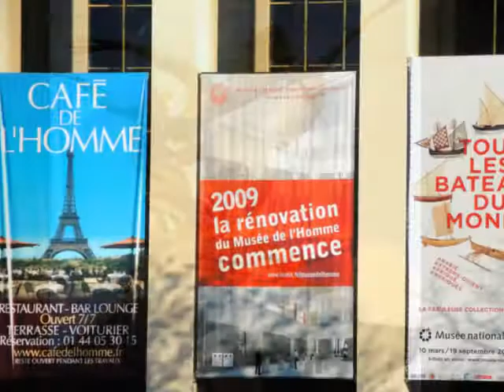Rohawn Cadabes - Avril à Paris - Photographie par Rohawn Cadabes (c) 2010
Photos taken by Marine Middle School student Rohawn Cadabes (San Francisco, CA) during his trip to Paris, France - March-April 2010